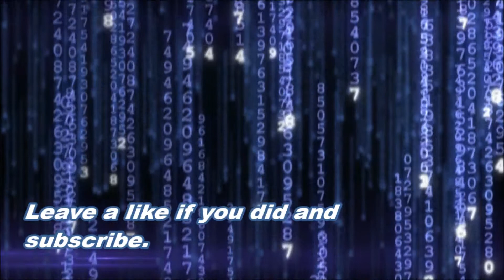Faylan GodFateTaiko with Raymond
I take no credit on the Song
This video is Intended for Fun and Etertainment.